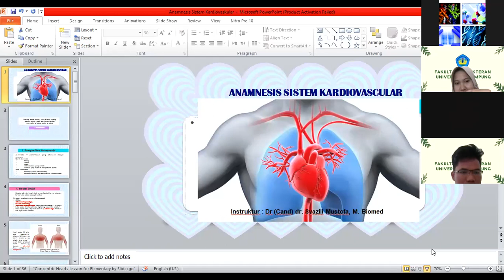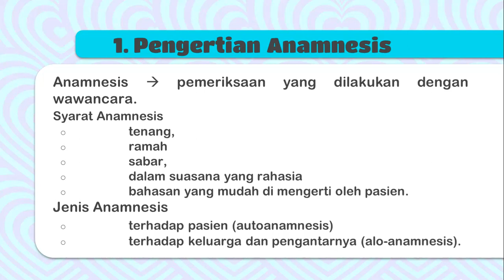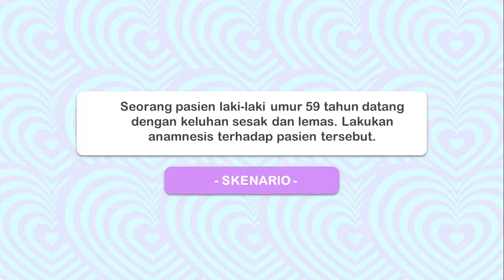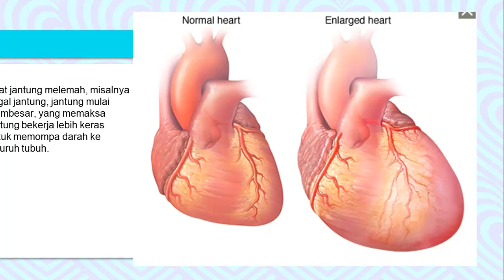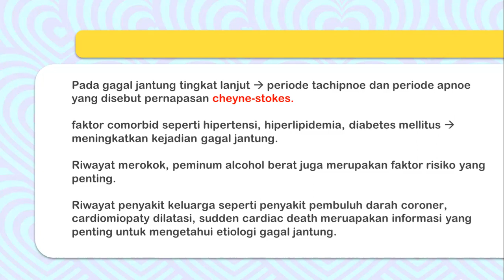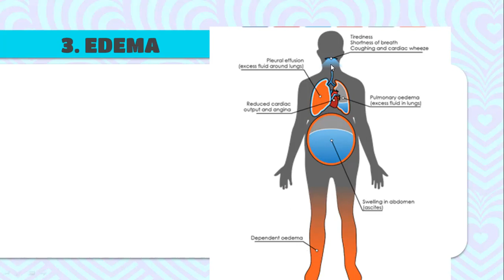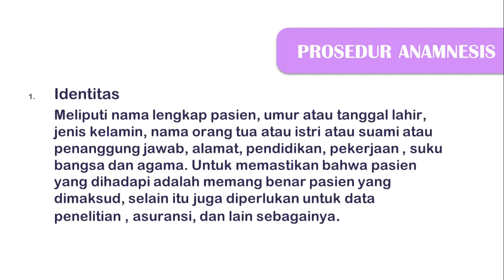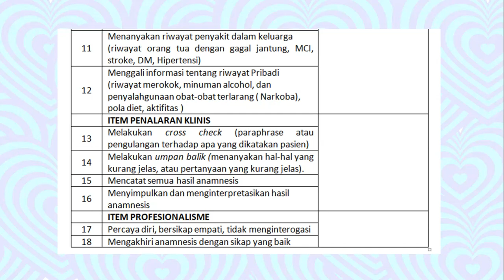anamnesis penyakit jantung dan pembuluh darah